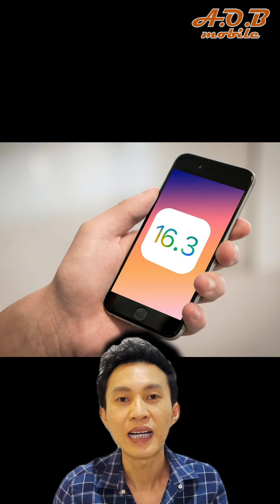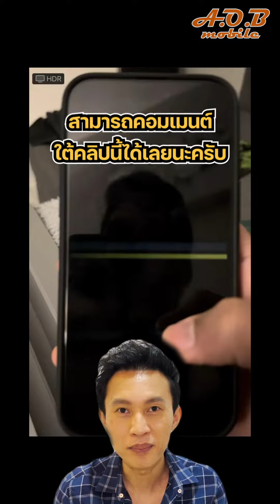งานเข้า Apple อีกแล้วเมื่อผู้ใช้งานเจอเส้นสีเขียวบนหน้าจอ iPhone 14 Pro หลังจากอัพเดต iOS 16.2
ร้าน A.O.B Mobile MBK ชั้น 4 ,ฝั่ง BTS ,Zone A ครับ
ให้บริการเกี่ยวกับโทรศัพท์มือถือครบวงจร ซื้อ-ขาย-เทิร์น เครื่องมือ1-มือ2 ครบครับ
รวมถึงร้านเรายังมีขายฟิล์มกันรอย-เคสกันรอย จากแบรนด์ชั้นนำต่างๆด้วยครับ
และยังมีบริการรับซ่อมมือถือทุกอาการ โดยช่างผู้ชำนาญการ ราคามิตรภาพครับ
อัพเดตราคามือถือทุกรุ่น คลิ๊ก
สอบถามที่ตั้งของร้านโทร 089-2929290 ,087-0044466
หรือที่ Line ID : @aobmobile (มี @ ด้วยครับ)

Facebook : AOBVenture ไลฟ์สไตล์ & รีวิว

ร้านขายมือถือ : AOB Mobile MBK
ร้านขายของแต่งบ้าน : VERLUXE Design
ร้านขาย Gadgets ในกระแส : VER idea by A.O.B